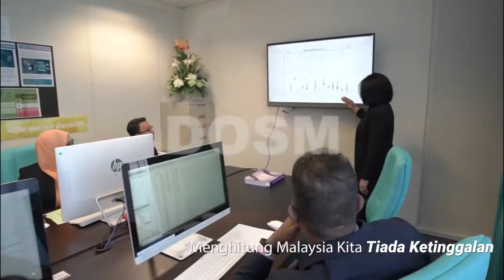Klip Video Lagu Banci Penduduk & Perumahan Malaysia 2020